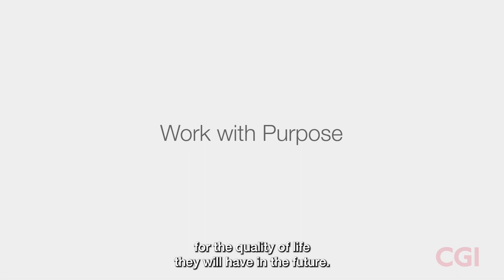Leading the way towards a more connected patient-centric healthcare system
Our work at CGI leads the way towards a more connected and patient-centric healthcare system, delivering solutions that streamline care delivery and drive better outcomes. IT and business consulting takes on a new meaning when our work impacts the quality of life for current and future generations.